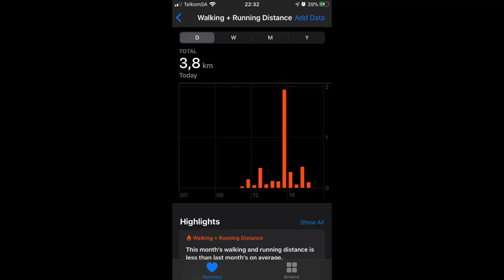|Episode 115| Comedians , Loadshedding , The Messiah , Running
The king of podcasts is back like he never left. They are even woke woke, infact what is being woke? A friend of the show and a former ghost lady Penny joins us and you know she has stories to tell for days. Series is a way of life and we look into the much talked about Netflix Original, TheMessiah. New year, new me blah blah blah, Lenn'yonce claims to run rings around his complex, a lousy couple of meters, n*** please. We also try to share a little enLIGHTenment with the power situation via Eishkom because, ya no, we are seeing flames not light. All this and more on your favourite podcast, PODCAST & CHILL WITH MACG.

FOLLOW US ON ALL SOCIAL MEDIA @podcastwithmacg